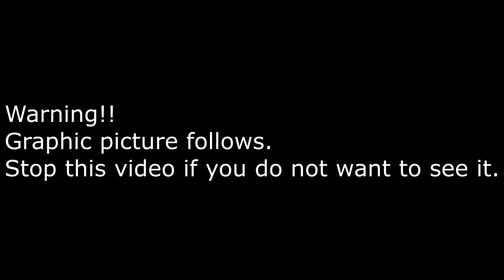Angle Grinder Horror Story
Angle grinder horror story. A near fatal accident with an angle grinder. I was very stupid and learned a very hard lesson. Warning! Graphic content.